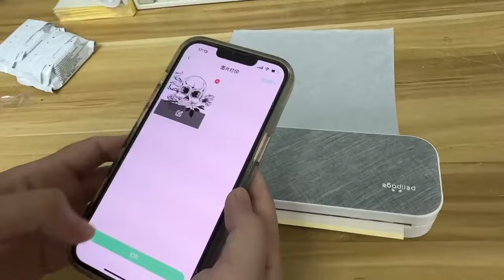Peripage A40 Thermal Printer - Tattoo Stencil Printer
5-in-1 Function